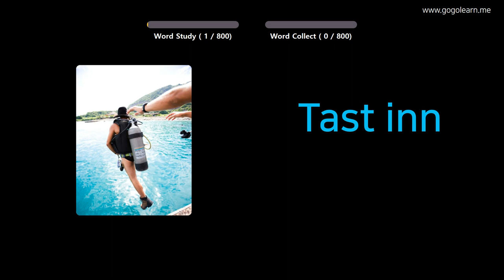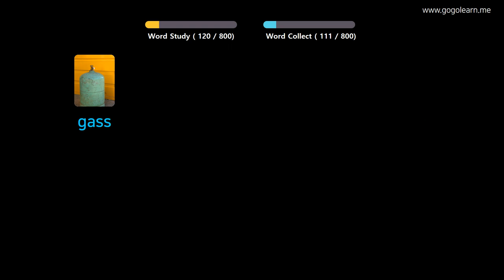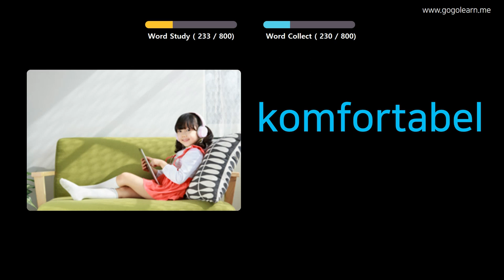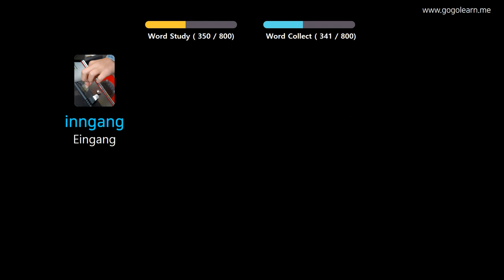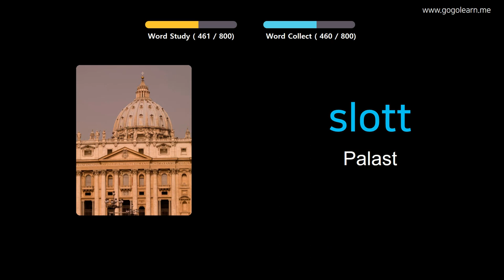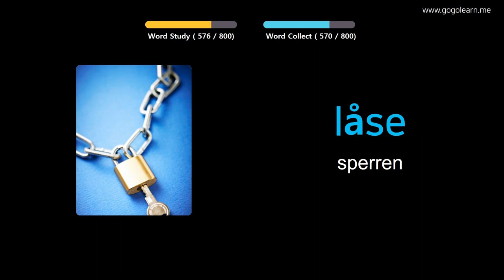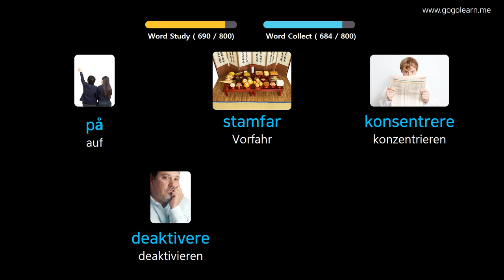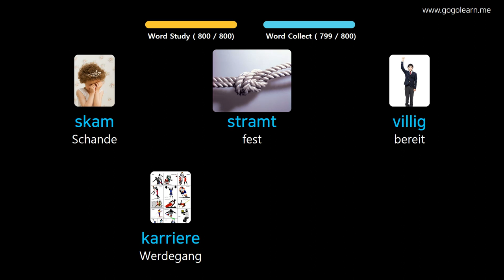Norwegisch Lernen Durch Bilder |Norwegisch Wortschatz Im Schlaf zuhören | Golearn